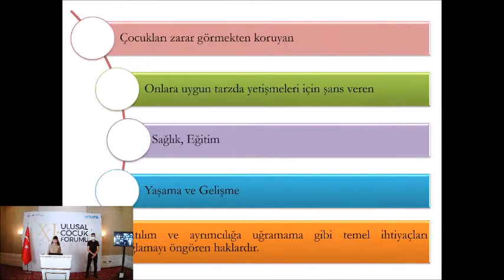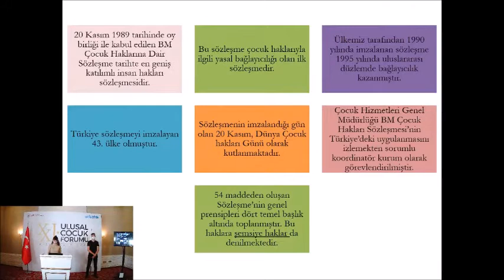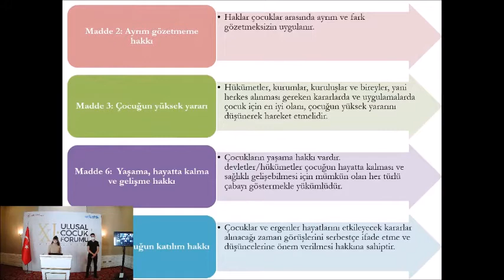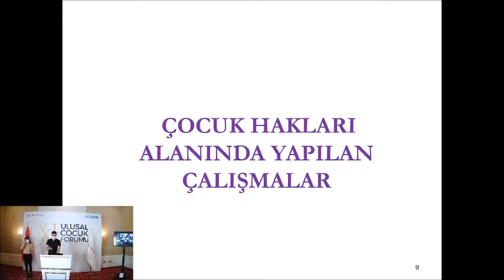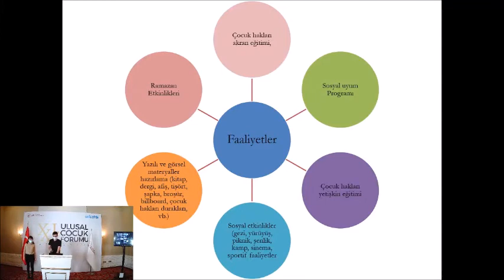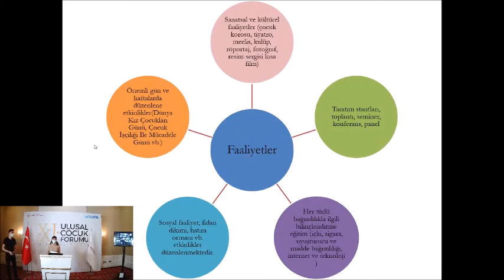21. Çocuk Hakları Forumu